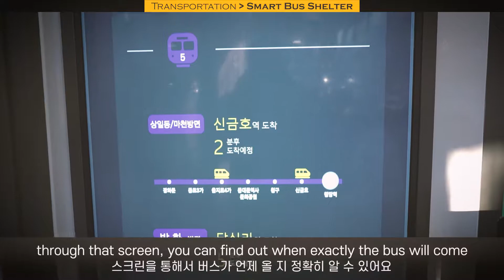Smart shelter makes it more comfortable and convenient to wait for a bus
* We followed Covid-19 prevention rules when filming